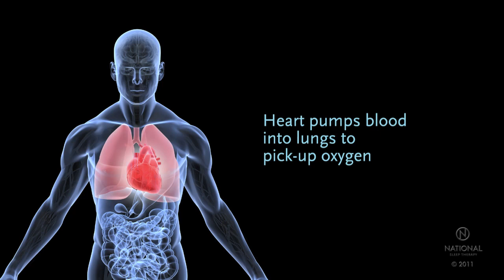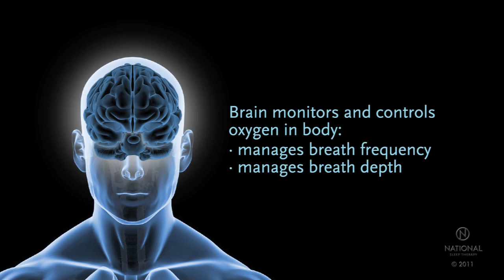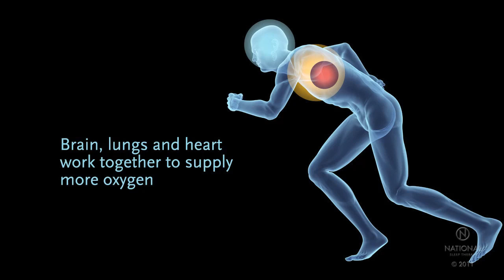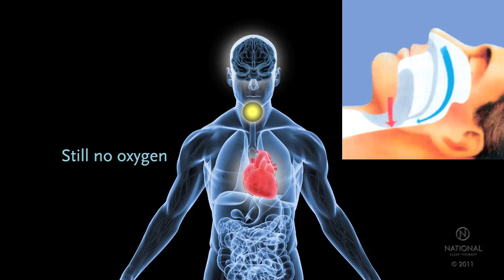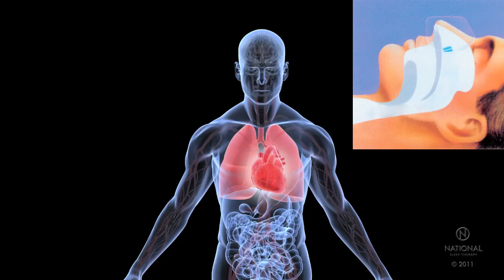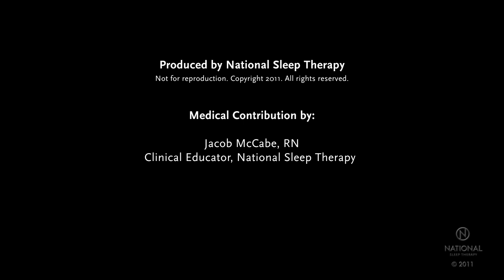Body Basics: What is sleep apnea and how does it affect your body?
National Sleep Therapy gives a complete overview of how sleep apnea impacts your body and how therapy restores your health.